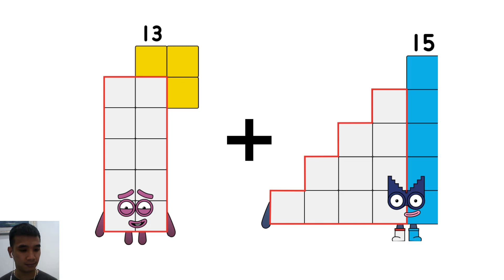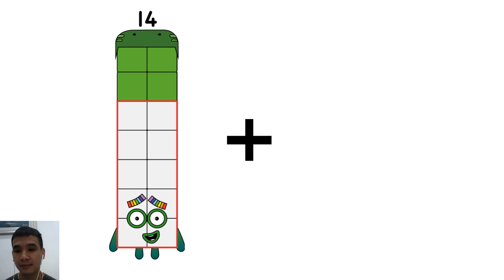Numberblocks Addition Fun!8 Times Table